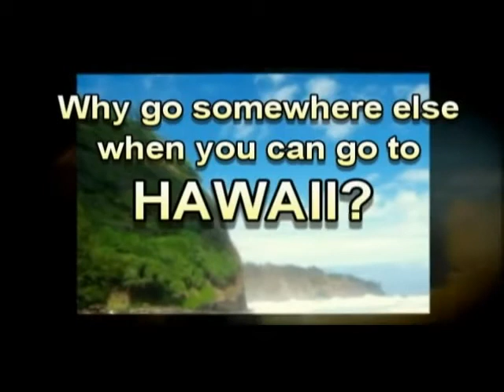Equine Therapy for Rehab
Discover how to choose the best Equine Therapy for Rehab. This decision could be the most important one you can make in your life.